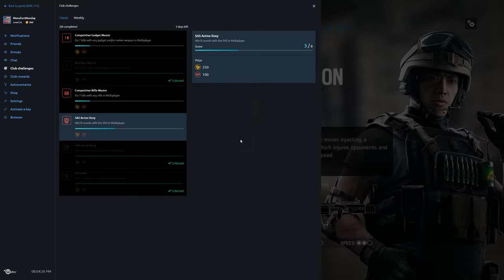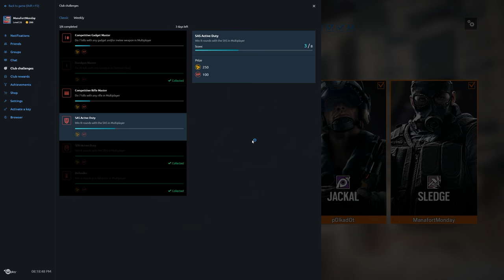Rainbow Six Siege + Part 1346 + Kafe Dostoyevsky TDM Bomb + Blood Orchid pcgaming crew